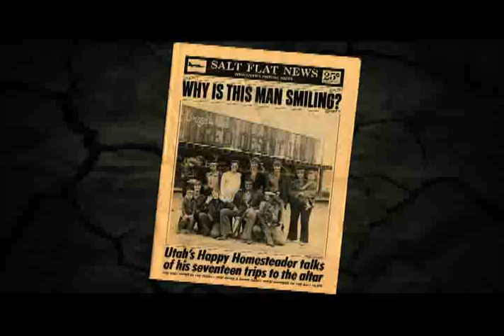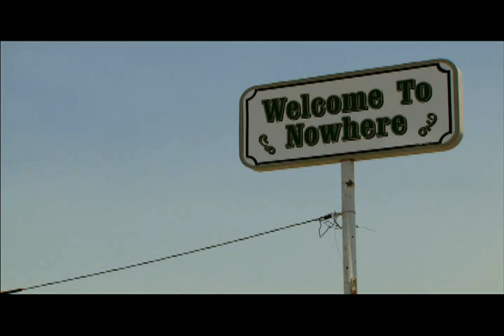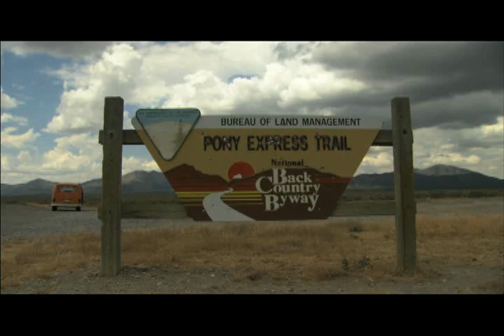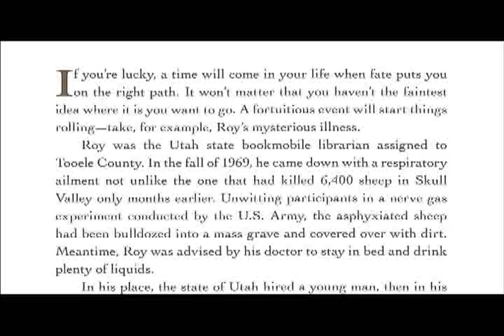LIVING IN THE BIG EMPTY SEG 1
The uniqueness of the Great Basin is defined by more than just its landscape. This forbidding and austere region attracts people who are as individual as the place they call home. KNPBs first High Definition local production looks through the eyes of local writers and photographers who introduce us to a few of the many compelling stories and colorful characters who have enriched their lives.

 Featuring:

• Richard Menzies, author/photographer, Passing Through
• William L. Fox, author/poet, The Void, The Grid & The Sign
• Bruce Van Dyke, broadcaster/columnist
• Don Sada, Desert Research Institute